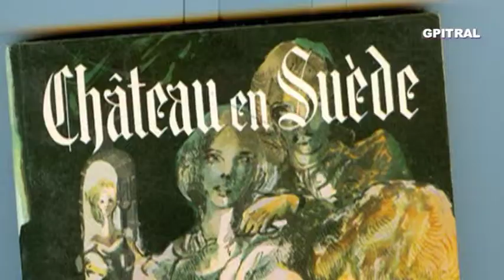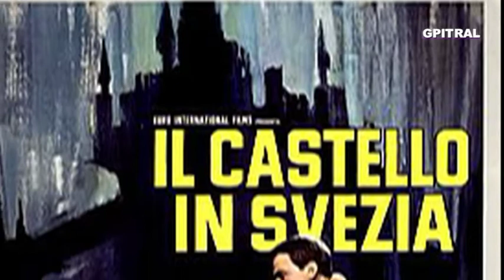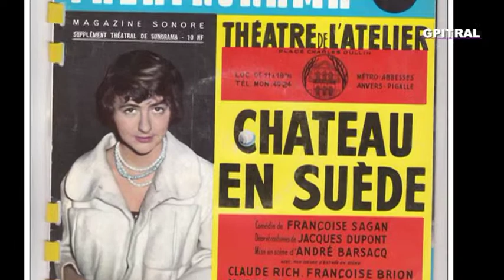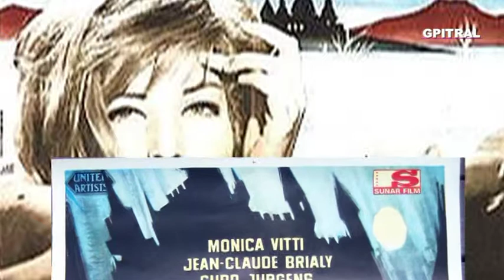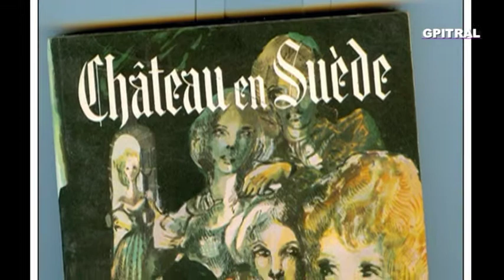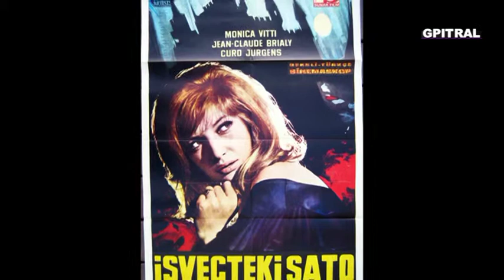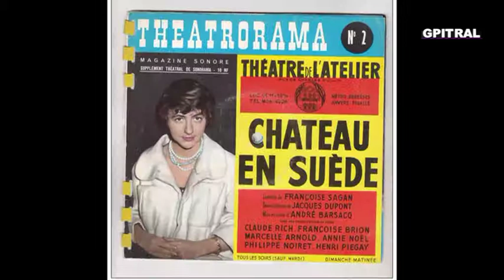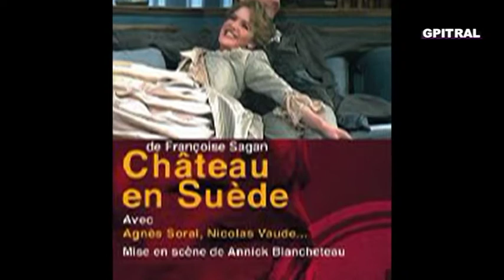Πύργος στη Σουηδία 2 Francoise Sagan Chateau en Suede